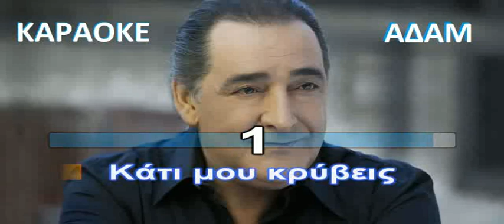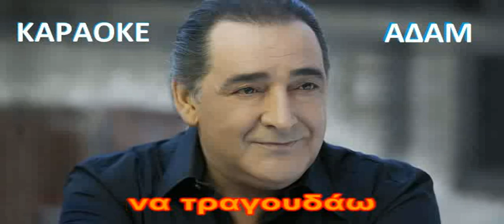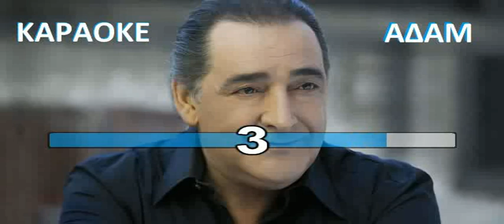ΚΑΡΑΟΚΕ ΑΔΑΜ Βασίλης Καρρας Κάτι μου κρύβεις ΕΠΕΞΕΡΓΑΣΙΑ ΗΧΟΥ ΚΩΣΤΑΣ ΠΑΠΑΔΟΠΟΥΛΟΣ